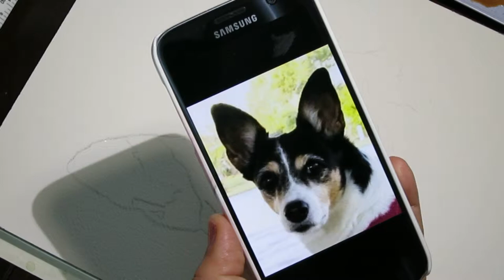How to Paint Realistic Watercolor Pet Portrait by Leslie Hanner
This is a high speed video of a realistic watercolor portrait of Lili.  The original was done on 12x9 140lb acid-free paper with Winsor & Newton professional watercolors.  It took about 8 hours to paint with many layers using a photo as a reference.  I'm an artist based in Florida and do commission portraits.

Artwork for purchase:

Feel free to post comments or questions! :)  Let me know if you are interested in a full-length video!